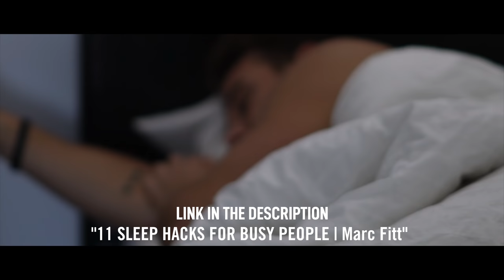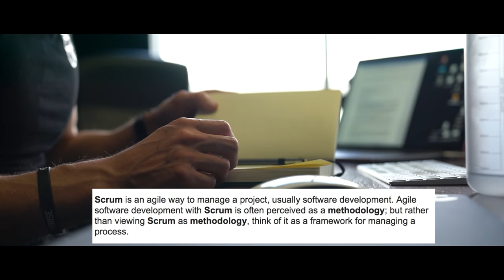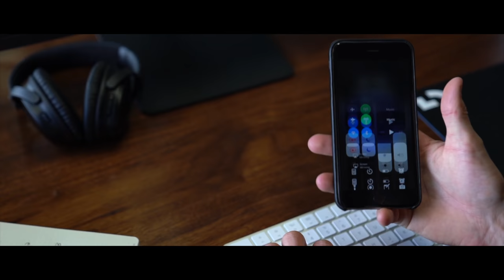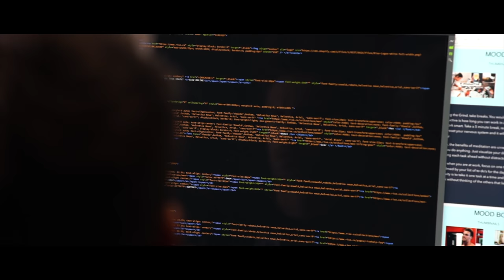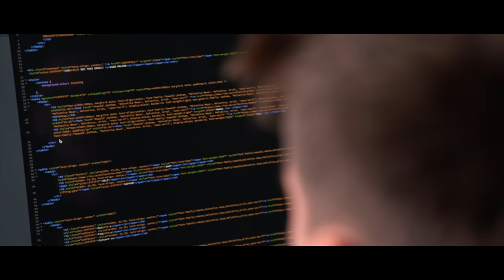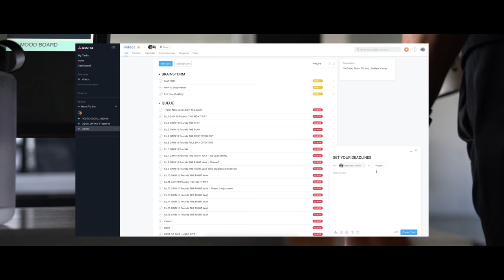Top 10 PRODUCTIVITY HACKS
I hope you guys find this video useful! We took over two weeks to put everything together in order to help you be more productive in all areas of your life. These hacks are not only for work, they can also be used at school or in any project.
Oura Rings Use "marcfitt"=$50 OFF